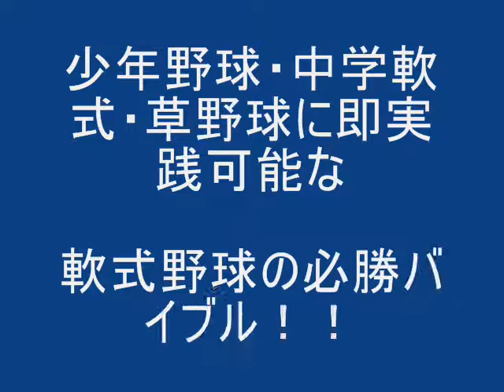田原孝太郎の軟式野球の戦術、作戦、必勝法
少年野球・中学軟式・草野球に即実践可能な

軟式野球の必勝バイブル！！

地域リーグ万年最下位だったチームが、

劇的に強くなる軟式野球の必勝法！

少年野球・中学野球・草野球・あらゆる軟式野球の戦術、作戦、必勝法を網羅した軟式野球の兵法【野球】